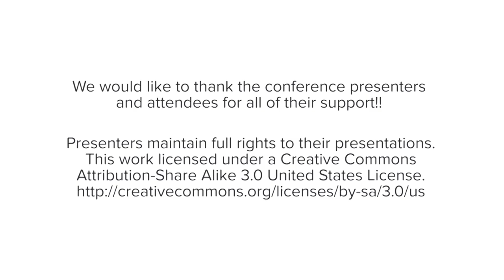AlterConf Paris 2016 - Be Kind to Yourself by Shelly Coen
Be Kind to Yourself by Shelly Coen

“Be kind, for everyone you meet is fighting a battle you know nothing about.” This is true, and it should also be extended to how you treat yourself.
Is your internal voice kind and encouraging, or is it harsh, finding every flaw? Most of us would never speak to or about a close friend the way we speak to ourselves, yet we accept this harshness without question.
This talk will address how we treat ourselves, the signs and symptoms of burnout, and how to be kind to yourself when that feels like the hardest thing to do.